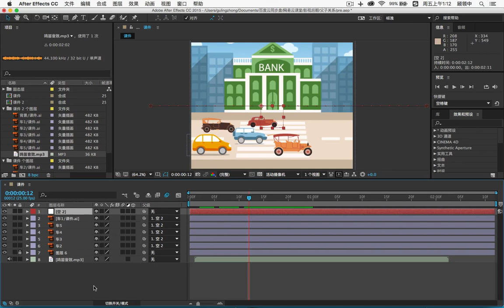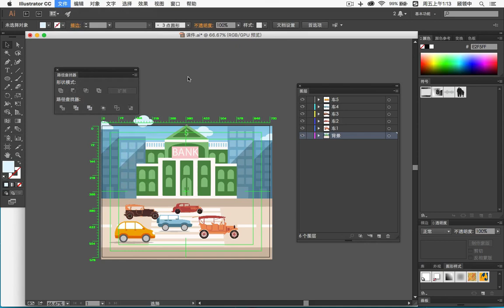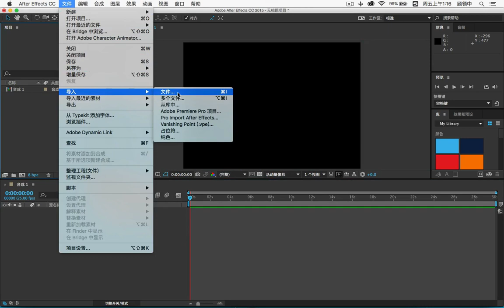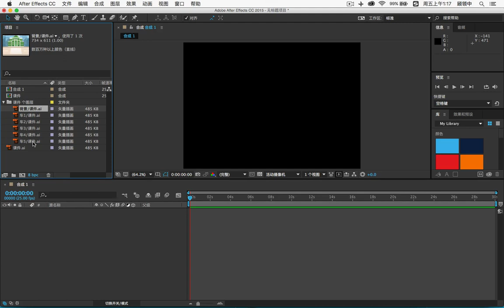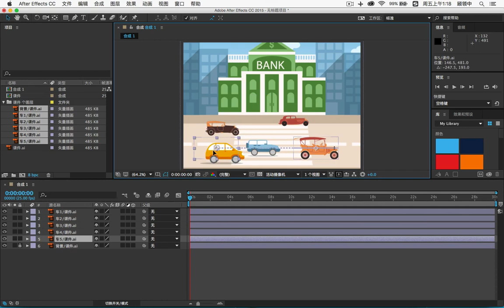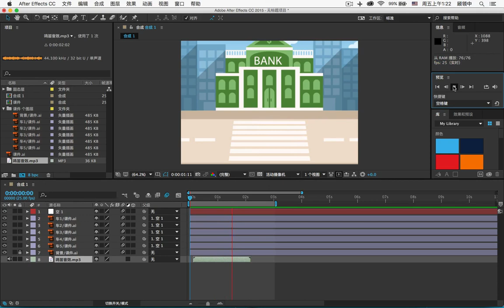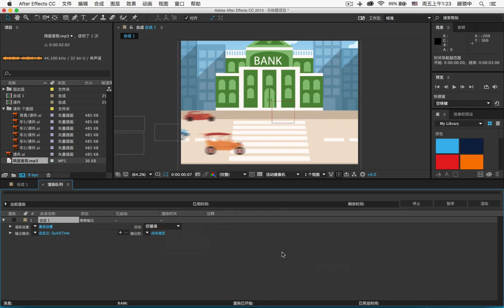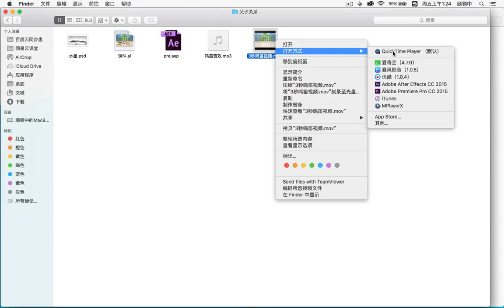影视后期（AE7 Ae父子关系